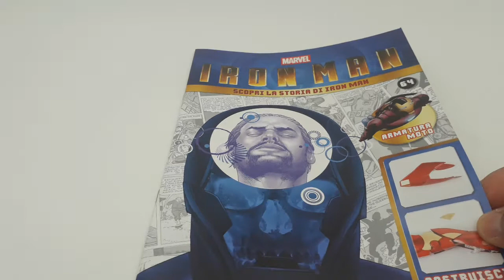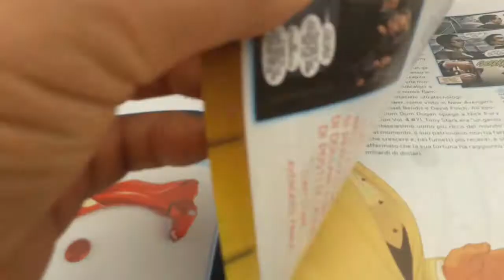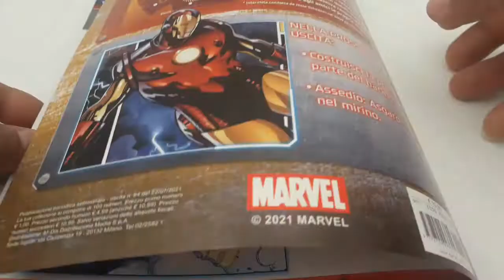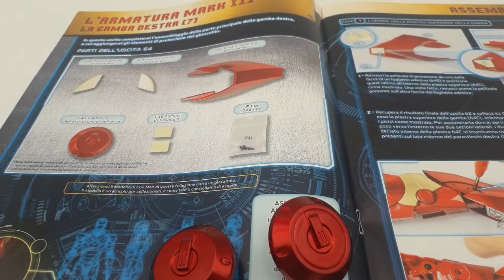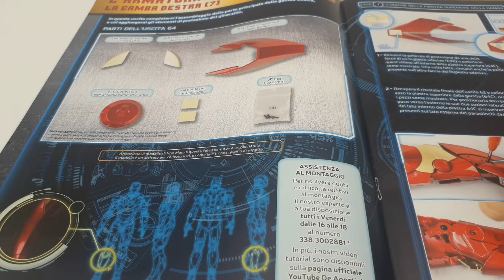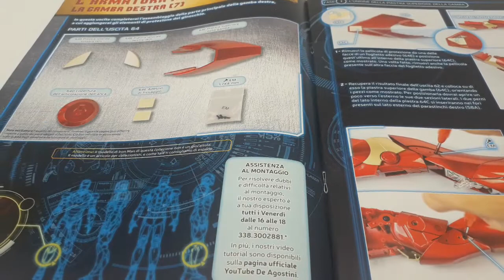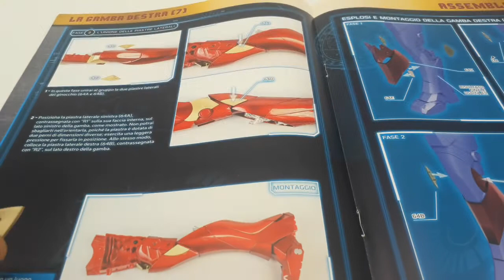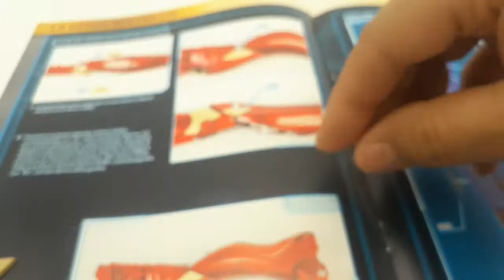Iron man DeAgostini n.64 presentazione dettagliata del fascicolo montaggio con errore di fusione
Iron man DeAgostinini numero 64. Presentazione dettagliata del fascicolo, sia delle foto che dei contenuti scritti e montaggio con messa in evidenza di un madornale errore di fusione del pezzo ripetuto anche sul fascicolo!

Iron man DeAgostini number 64. Detailed presentation of the dossier, both of the photos and of the written contents and editing with evidence of a glaring mistake in casting the piece also repeated on the dossier!